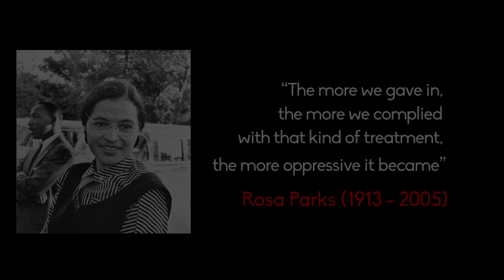It’s our monster and we better civilise it | DiEM25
A short spot explaining what DiEM25 is about. Starring Mario Draghi, Jeroen Dijsselbloem, and... Frankenstein’s monster.

Credits for the video: Lucas Martí Domke from our DSC (DiEM25 Spontaneous Collective)